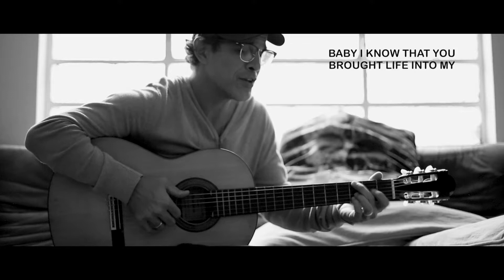Nuzão no Chão/ Romance and Dance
Music/Lyrics - Davi Caires